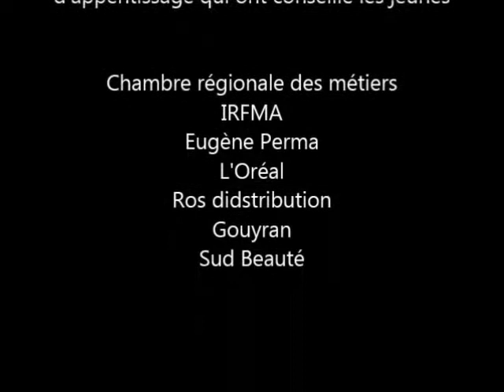Extraits prestation des apprentis show coiffure 2015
Lundi 14 décembre 2015
Théâtre municipal de Perpignan
Show coiffure organisé par la Fédération de la Coiffure des PO. La première partie est réalisé par les apprentis sous forme de mini concours. Quatre plateaux de chignons se suivent.